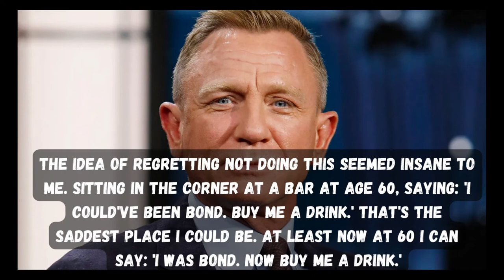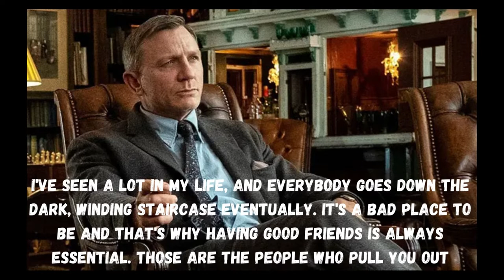Daniel Craig : I was Bond, Now, buy me a drink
One of the British theatre's most famous faces, Daniel Craig, who waited tables as a struggling teenage actor with the National Youth Theatre, has gone on to star as James Bond in Casino Royale (2006), Quantum of Solace (2008), Skyfall (2012), Spectre (2015) and No Time to Die (2021).

He was born Daniel Wroughton Craig on March 2, 1968, at 41 Liverpool Road, Chester, Cheshire, England. His father, Timothy John Wroughton Craig, was a merchant seaman turned steel erector, and then became landlord of the "Ring O'Bells" pub in Frodsham, Cheshire. His mother, Carol Olivia (Williams), was an art teacher. Craig has English, as well as Irish, Scottish and Welsh, ancestry. His parents split up in 1972, and young Daniel was raised with his older sister, Lea, in Liverpool, then in Hoylake, Wirral, in the home of his mother. His interest in acting was encouraged by visits to the Liverpool Everyman Theatre arranged by his mother. From the age of six, Craig started acting in school plays, making his debut in the Frodsham Primary School production of "Oliver!", and his mother was the driving force behind his artistic aspirations. The first Bond movie he ever saw at the cinema was Roger Moore's Live and Let Die (1973); young Daniel Craig saw it with his father, so it took a special place in his heart. He was also a good athlete and was a rugby player at Hoylake Rugby Club.

At age 14, Craig played roles in "Oliver", "Romeo and Juliet" and "Cinderella" at Hilbre High School in West Kirby, Wirral. He left Hilbre High School at age 16 to audition at the National Youth Theatre's (NYT) troupe on their tour in Manchester in 1984. He was accepted and moved down to London. There, his mother and father watched his stage debut as Agamemnon in Shakespeare's "Troilus and Cressida". As a struggling actor with the NYT, he was toiling in restaurant kitchens and as a waiter. Craig performed with NYT on tours to Valencia, Spain, and to Moscow, Russia, under the leadership of director Edward Wilson. He failed at repeated auditions at the Guildhall, but eventually his persistence paid off, and in 1988, he entered the Guildhall School of Music and Drama at the Barbican. There, he studied alongside Ewan McGregor and Alistair McGowan, then later Damian Lewis and Joseph Fiennes, among others. He graduated in 1991, after a three-year course under the tutelage of Colin McCormack, the actor from the Royal Shakespeare Company. From 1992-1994, he was married to Scottish actress Fiona Loudon, their daughter, named Ella Craig (born 1992).

Craig made his film debut in The Power of One (1992). His film career continued on television, notably the BBC2 serial Our Friends in the North (1996). He shot to international fame after playing supporting roles in Lara Croft: Tomb Raider (2001) and Road to Perdition (2002). He was nominated for his performances in the leading role in Layer Cake (2004), and received other awards and nominations. Craig was named as the sixth actor to portray James Bond, in October 2005, weeks after he finished his work in Munich (2005), where he co-starred with Eric Bana under the directorship of Steven Spielberg. Craig's reserved demeanor and his avoidance of the showbiz-party-red-carpet milieu makes him a cool 007. He is the first blond actor to play Bond, and also the first to be born after the start of the film series, and also the first to be born after the death of author Ian Fleming in 1964. Four of the past Bond actors: Sean Connery, Roger Moore, Timothy Dalton and Pierce Brosnan have indicated that Craig is a good choice as Bond.

He was appointed Companion of the Order of St. Michael and St. George (CMG) by Queen Elizabeth II at the 2022 Queen's New Years Honours for his services to Film and Theatre.